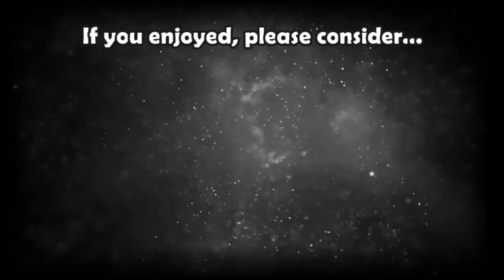Finally, We're Fighting Humanoids! {Star Wars: Episode I - Jedi Power Battles} (#4)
Hey, everyone--and welcome back to my Star Wars: Episode I - Jedi Power Battles playthrough! It's been a while--and my Resident Evil kick only hindered my desire to play other games--but I wanted to play this again!

Today, we'll be tackling Levels 5 and 6, which are Tatooine and Coruscant (my favorite) respectively! Both of these levels are packed with memorable moments and have some of the toughest enemy encounters in the game as well!